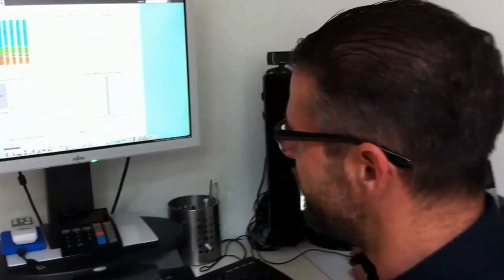Tag 27 von 84, da hilft auch jammern nicht